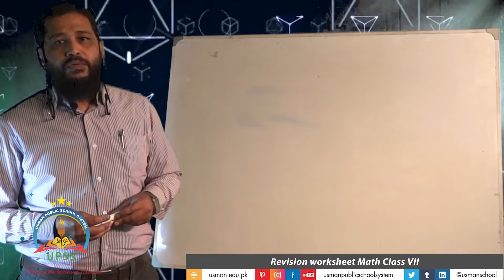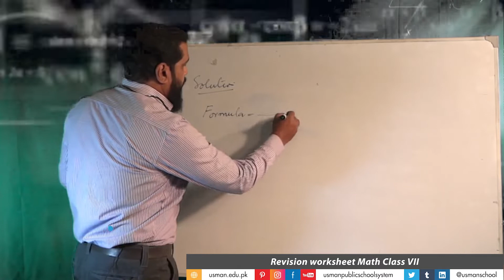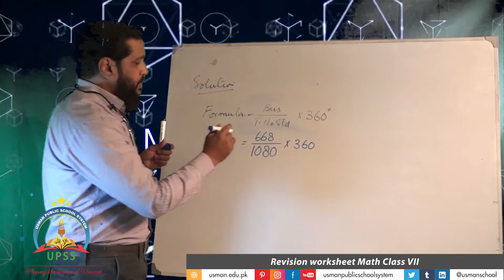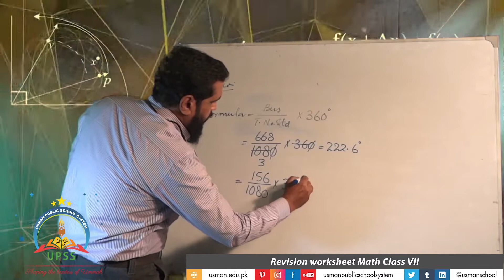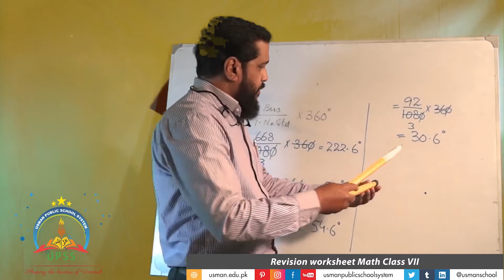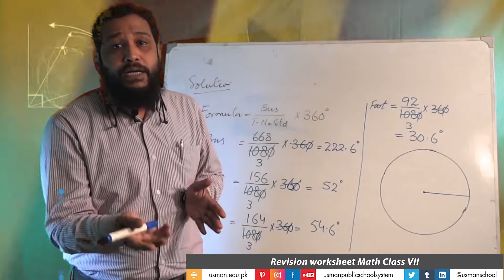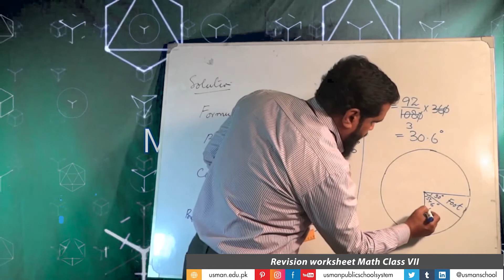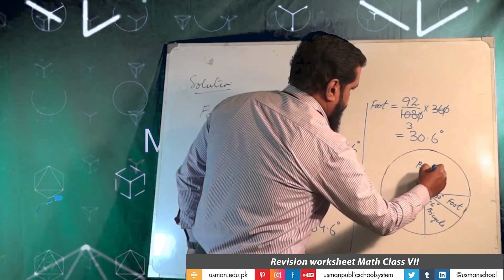Maths Class VII Topic Worksheet (By Sir Mujeeb Lecture 1)